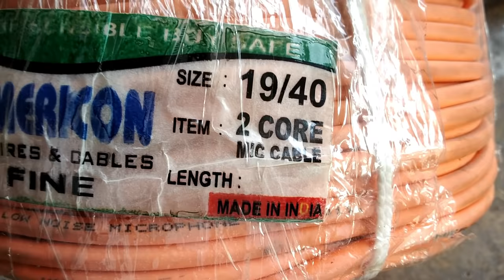Jack to Jack Connection | Xlr | Microphones to Mixer Lid | Male xlr to Female xlr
वीडियो में दिखाया व बताया गया है कि आप अपने माइक टू मिक्सर लीड safe नेक्शन कैसे करें